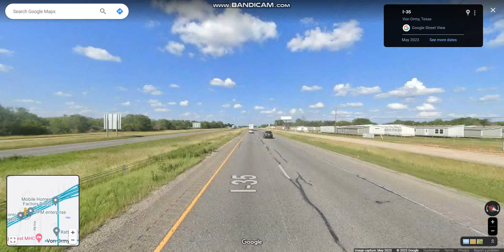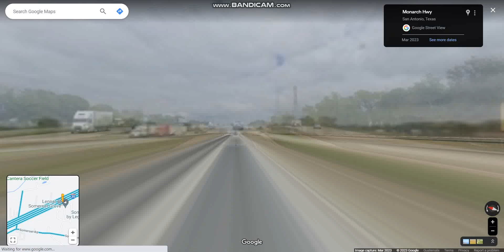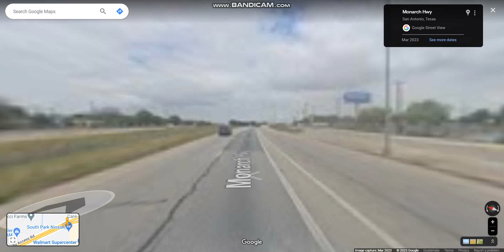Interstate 35 - Texas (Exits 140 to 150) northbound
Interstate 35 is a major north-south highway that passes through the cities of San Antonio, Austin, and Waco before it splits into two auxiliary routes near Dallas.